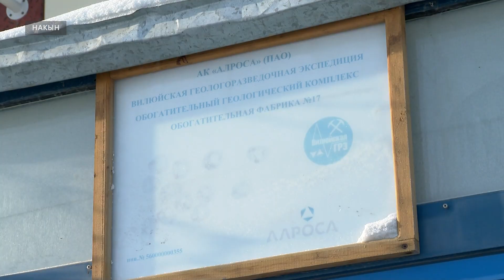Геологоразведочная фабрика ВГРЭ в Накыне ежегодно обрабатывает по тысяче тонн проб